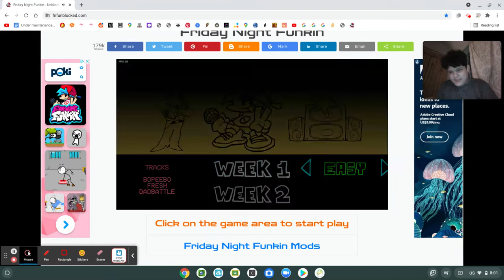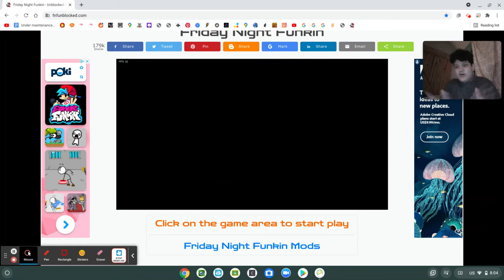Playing Friday Night Funkin for the first time(I lost)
please like if you wanna see more. probably will do these on Friday,also sorry  for the lack of commentary, had to really focus